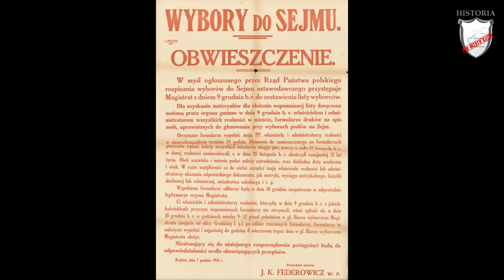Kultura i zmiany społeczne w okresie międzywojennym - Lekcje historii pod ostrym kątem - Klasa 7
Rozdział VI. Świat w okresie międzywojennym. Świat na drodze ku wojnie. Wczoraj i dziś, wyd. Nowa Era

Lekcja historii obejmująca kulturę i zmiany społeczne w okresie międzywojennym. W niej dowiecie jakie wynalazki zmieniły komunikację i życie codzienne w latach 20-tych i 30-tych XX wieku.. Poznacie jak powstały mass media. Usłyszycie w jakich okolicznościach kobiety wdarły się jako siła sprawcza na arenę dziejową. Zobaczycie jak zmieniła się moda i sztuka w międzywojniu.